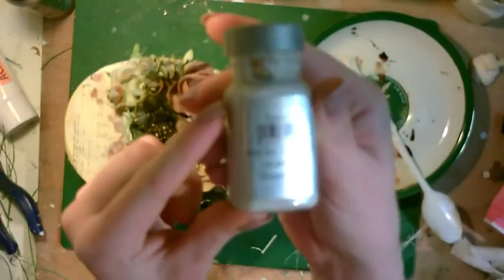Altered Box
I used:
Colorations - Timeless
Colorations - Mocha
Colorations - Cinnamon Toast
Colorations Honey Bee

Sorbet - Vegas Gold
Sorbet - Dazzle

Velvet - Cotton
Gesso